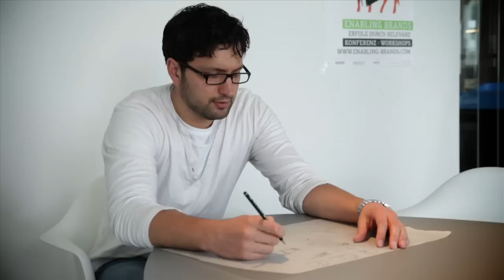Wo ist eigentlich ... Cedric Ebener?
So geht's nicht weiter!

CE+Co sucht nicht nur ständig seinen Chef Cedric, der immer und überall unterwegs ist, sondern vor allem eine(n) neue(n) Kreativdirektor(in). Dringend!